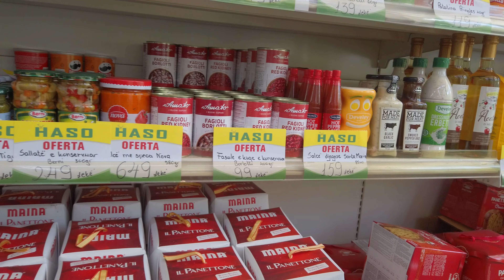Qual o custo de vida na Albânia?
Fizemos nossas compras da semana em um supermercado no litoral albanês e gravamos um pouco dos produtos e preços médios.